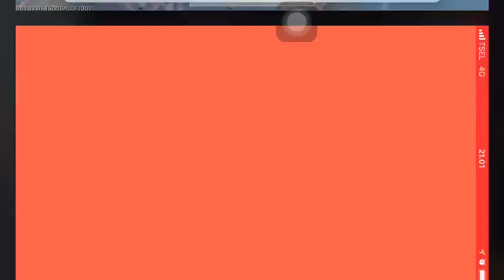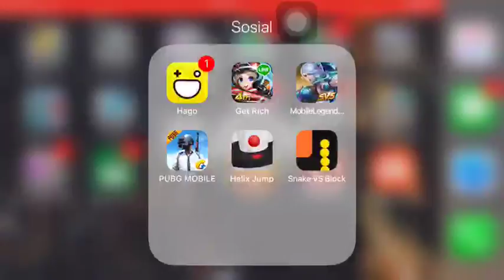LONCAT LOBBY REPEAT!